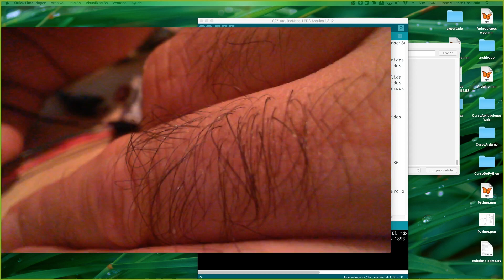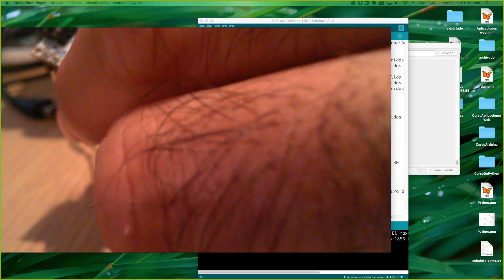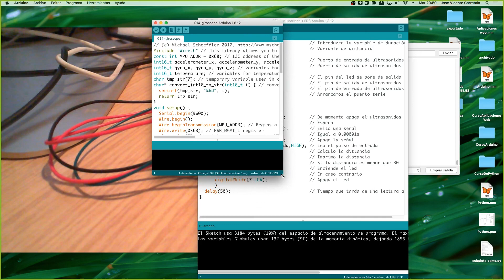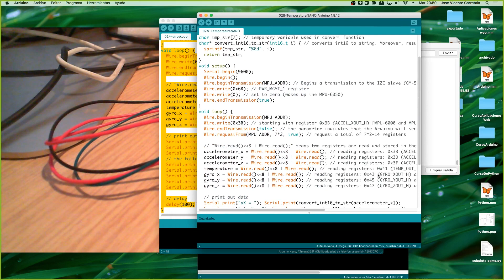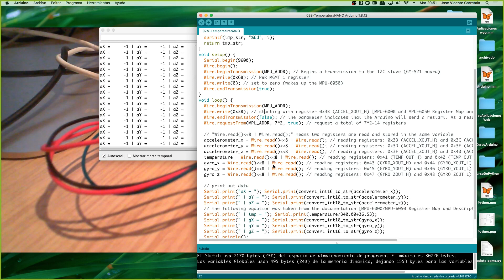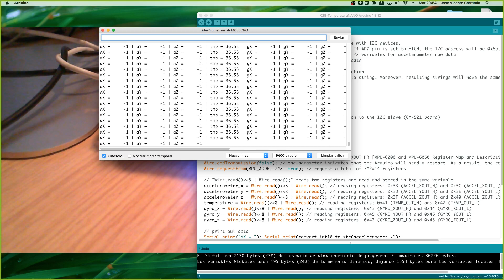Curso de Arduino Clase 9 Parte 00007